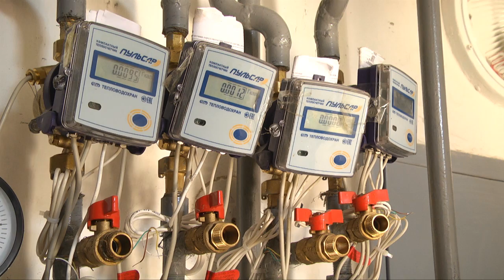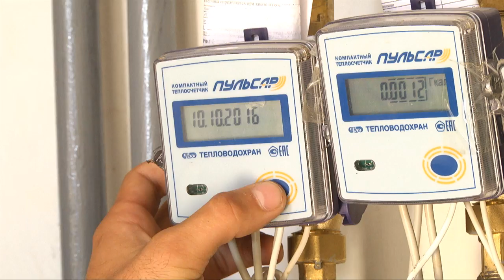В Толебийском районе ЮКО строят наномногоэтажки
В Толебийском районе ЮКО строят наномногоэтажки. Необычные дома будет сданы в городе Ленгере, недалеко от Шымкента.

О новом микрорайоне ленгерцы мечтали, а, главное, ждали начала строительства почти 15 лет, чиновники обещали, акимы менялись, ничего не двигалось. В очереди на жилье в Толебийском районе зарегистрировано больше трех тысяч человек. Половина из них инвалиды, дети-сироты и старики.